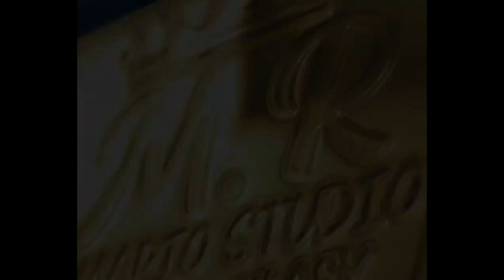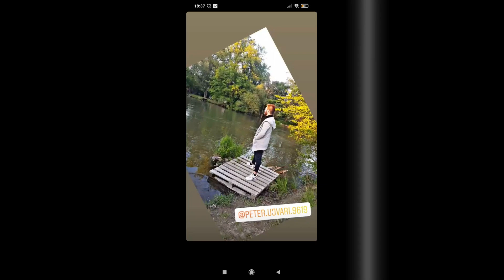Mario@Grezgen -❌NA ZELANIE INCHU ACH INCHU(COVER)2022